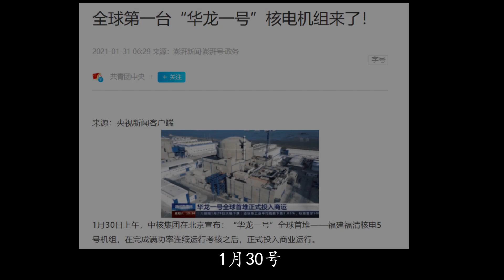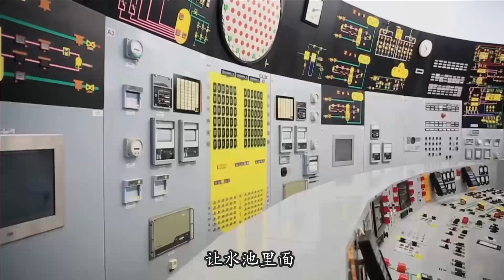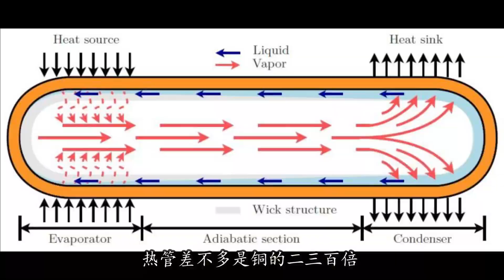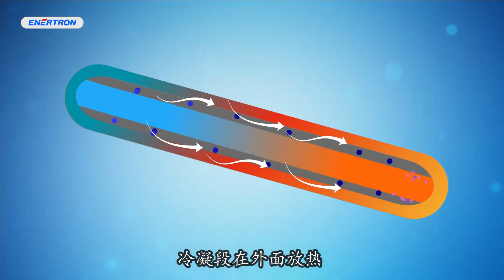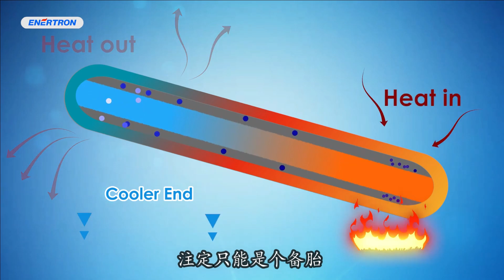福岛核泄漏不会重演——解密国产第三代核电“非能动”安全系统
2021年1月30号，国产第三代核电华龙一号投入运营，着实长脸！
新闻报道上频繁出现的“能动系统和非能动系统相结合”，指的到底是啥？为啥结合之后就更安全呢？